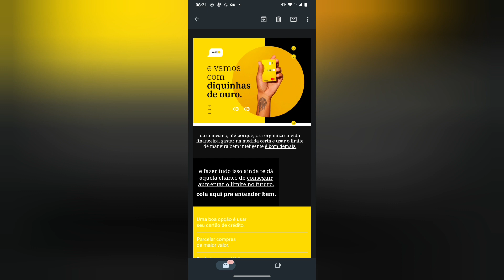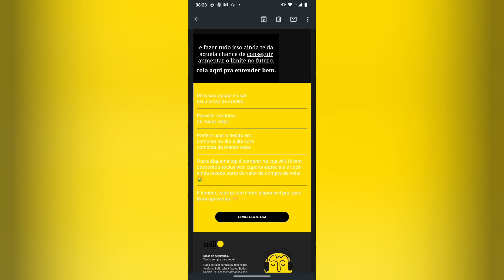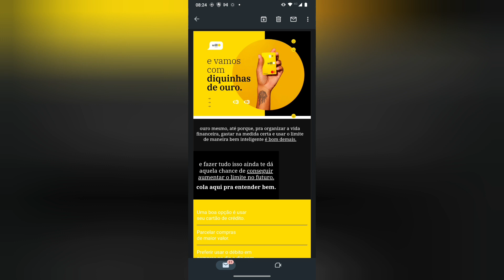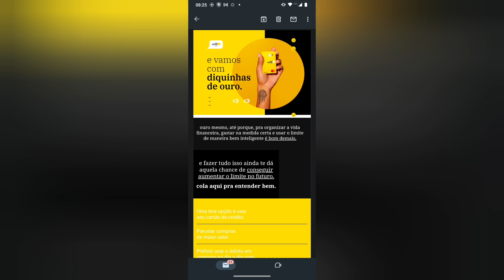Will bank como conceguir aumentar o limite do cartão 🤣